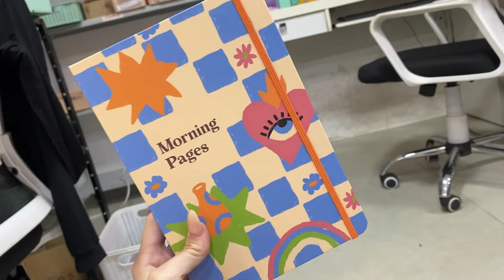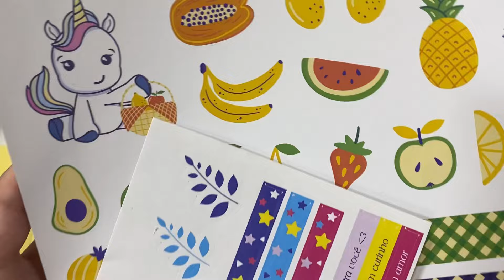BORA VER PEDIDO? FOFOCANDO SOBRE OS PEDIDOS DE UMA PAPELARIA ONLINE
Bem vindos a mais um vídeo aqui no canal! Booora fofocar pedidos alheios?
Vocês amammm que eu sei!

para assinar nosso clubinho e fazer parte da nossa comunidade de papeloucas!